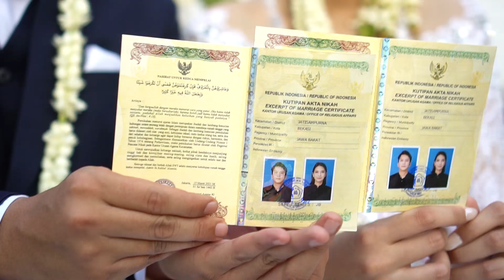Makotomoto - Edo & Katrin